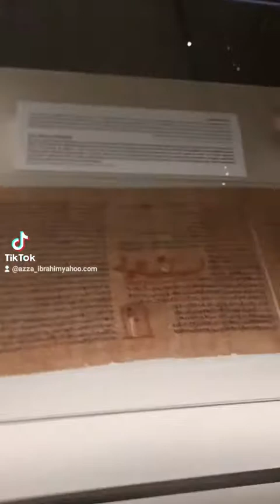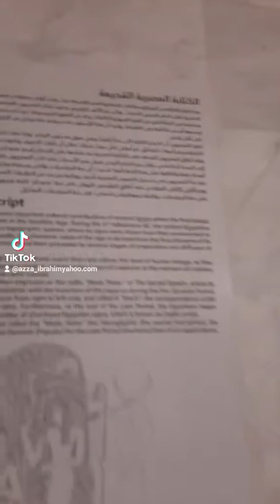يوم_من_حياة_عزه_إبراهيم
المتحف القومي